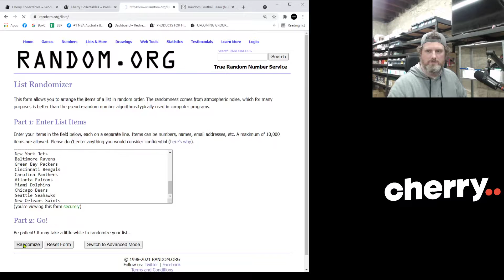2021 Banner Redzone Minis - Mini-Helmet 3-Box Break #5030 - Random Team - Oct 04 (5pm)